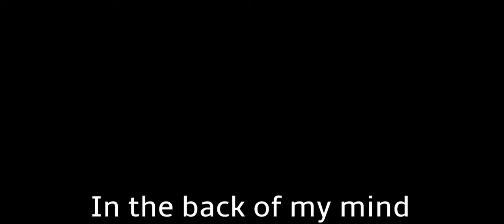Toothless and hiccup edit (in the back of my mind) toothless❤️